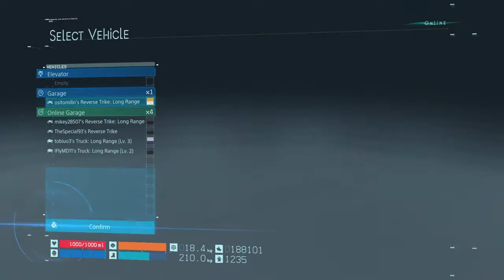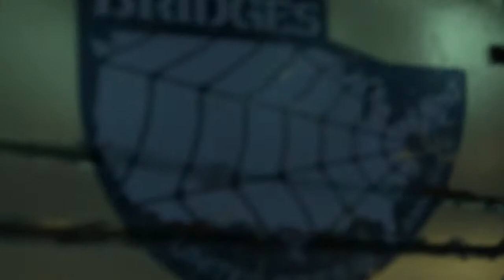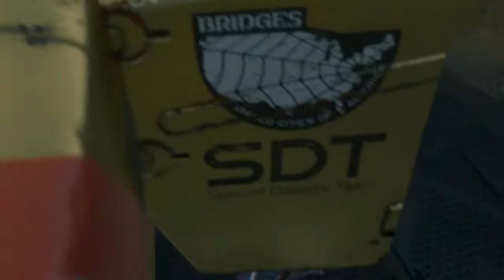Death Stranding - Dexter Gameplay PS4 PRO